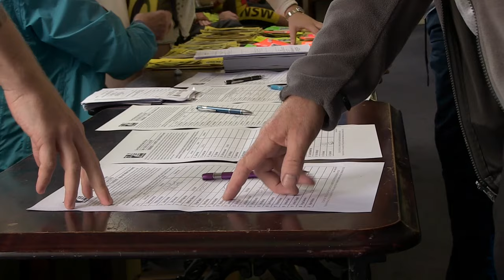Mersey Roads 24 Hour, 2019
Part one, the start.